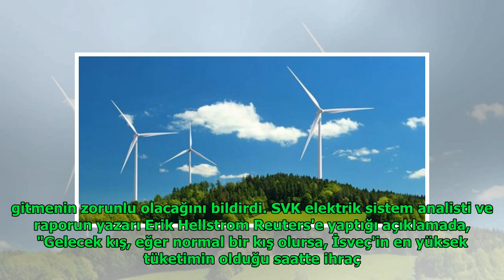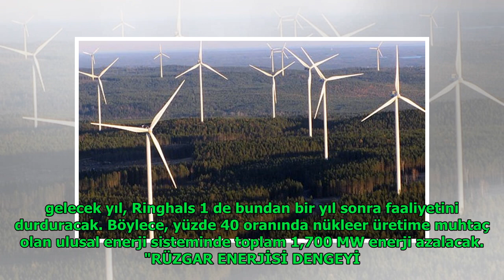Nükleerden vazgeçen İsveç'in enerji açığı büyüyor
Anita Andrews